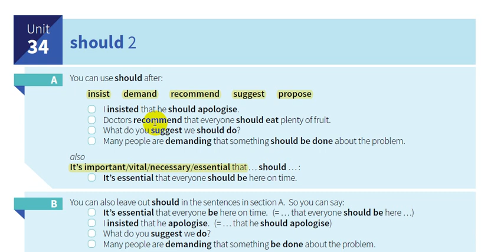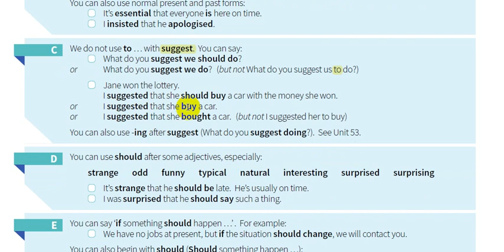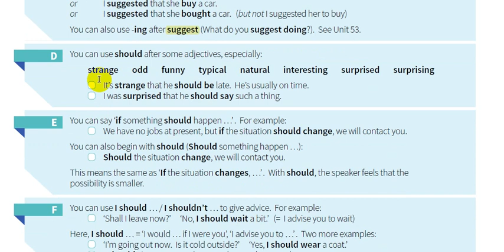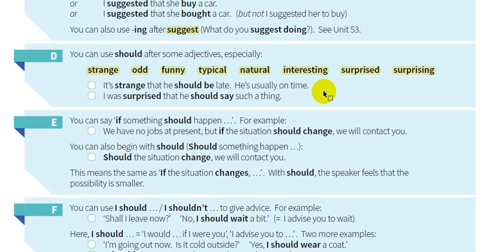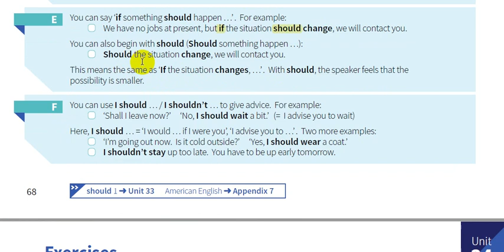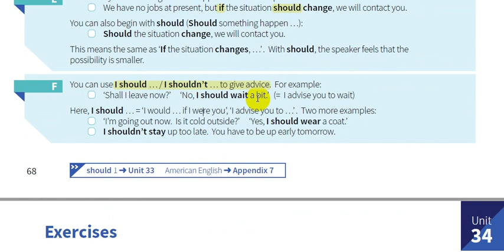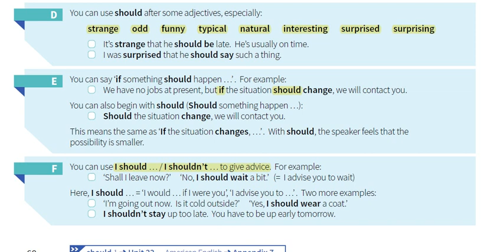34-شرح كتاب القواعد || English grammar in use 5th Edition I